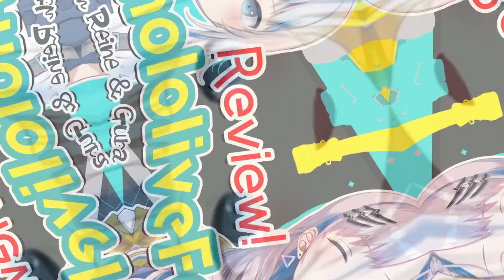【中英字幕】「那是雞腿！」Gura和Reine生動評析TAKAMORI的腳 吊出聊天室的Calli搶答 聊到如何品嚐雞爪、ID女孩們互踩的話題 / TAKAMORI Feet Review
🐂支持原片🐂